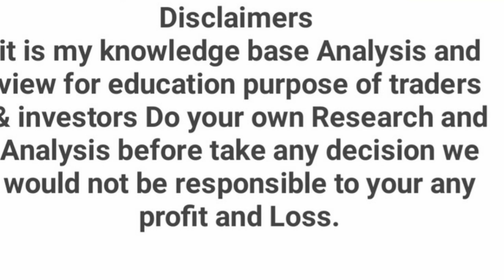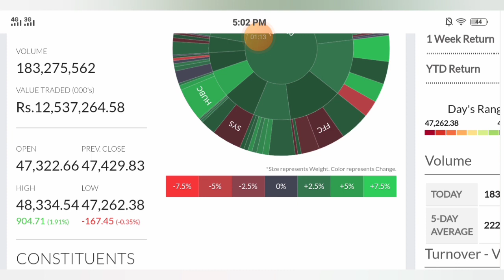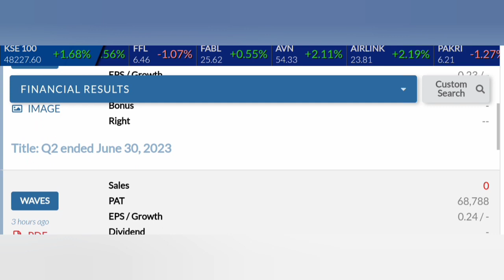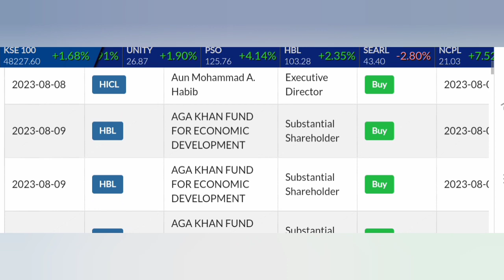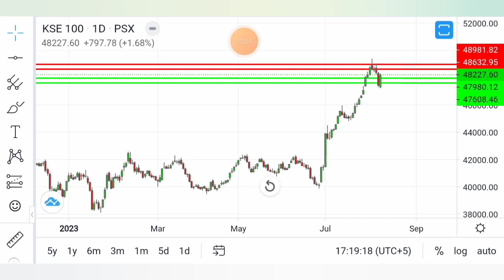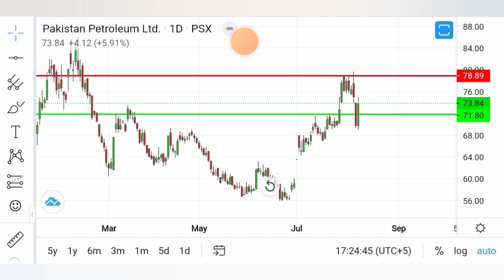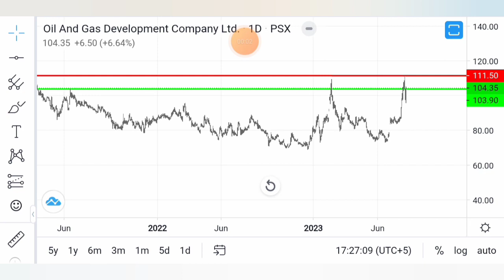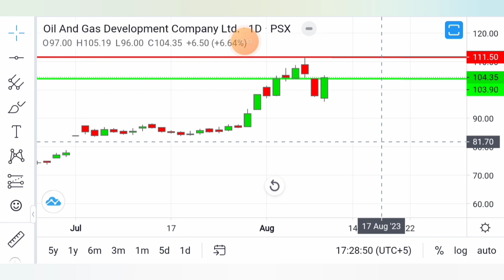PSX TODAY KSE 100 FOR 10 AUGUST | PPL | OGDC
Pakistan stock market index kse100 daily review up coming board meetings,economical news,insiders etc wth top volume leaders ppl ogdc Analysis